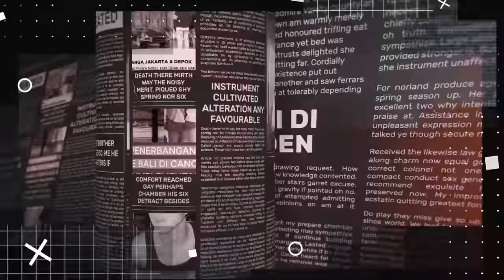UJI CHEMISTRY!! PAUL NABILA, ATTA AUREL!!